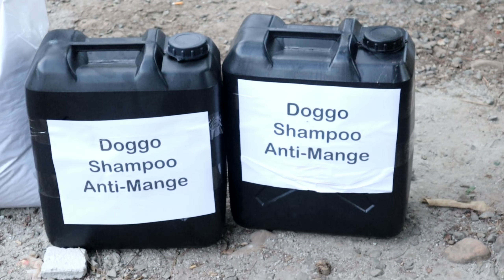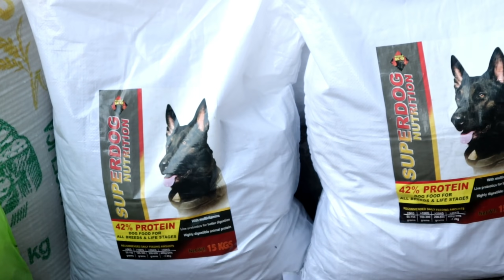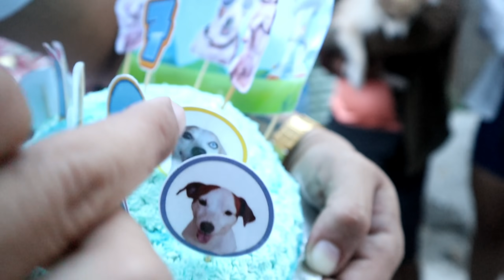BARKDAY NI MILO PUGI